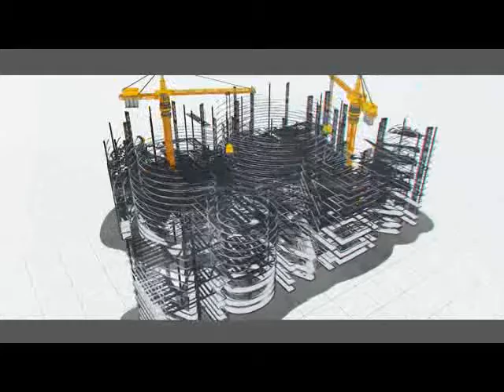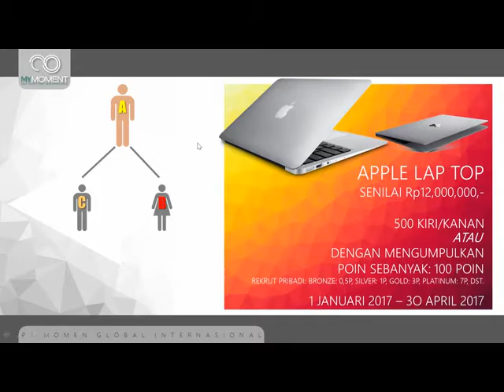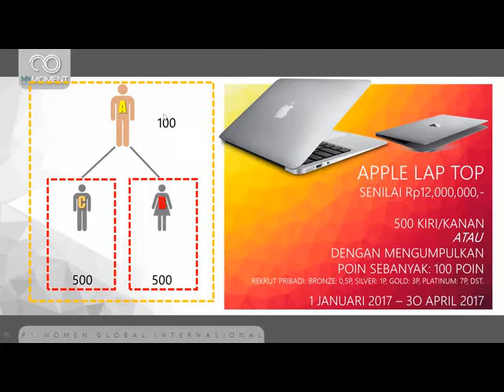Promo Gadget & Holidays Moment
More info bisnis Moment pm me
Vena
Pin bb : 54DE81C7